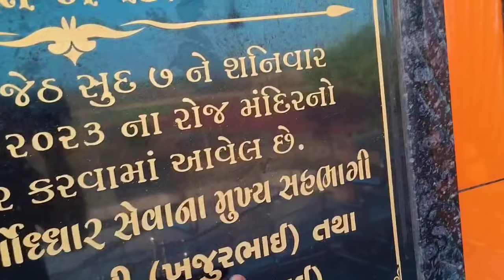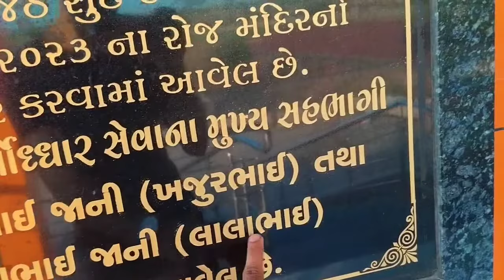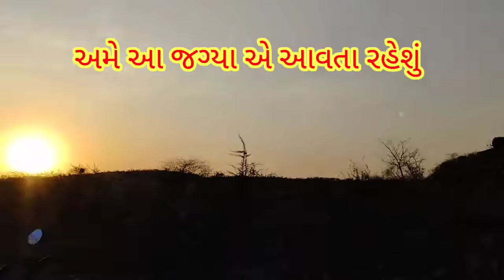ખજૂર ભાઈ એ બનાવેલું મંદિર જય હનુમાન દાદા // KHAJUR BHAI A BANAVELU MANDIR JAY HANUMAN DADA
hanuman dada

adsang khajurbhai || આદસંગ હનુમાન દાદા || nitin jani tarunjani,janidada //khajur Bhai //gujjurahul